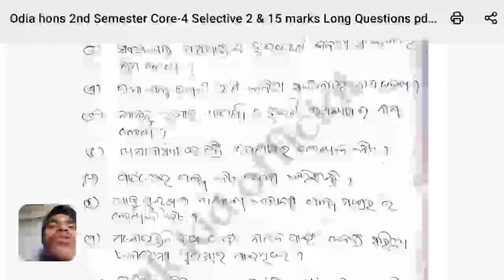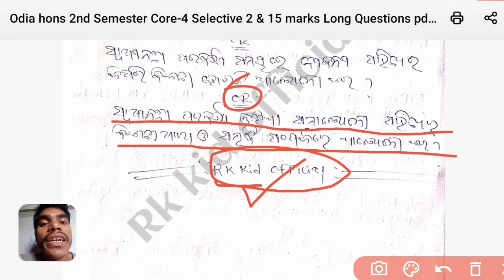FM University +3 2nd semester odia honours core-4 2nd semester important long question#fmuniversity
2ndsemesterodiahonourscore-42ndsemesterimportantlongquestion

+3 2nd semester odia honours core-4
+3 second semester odia honours core 4 important long questions
2nd semester odia honours core 4 important long questions
2nd semester odia honours core 4 selective long questions
fm university
fm university odia honours core 4 previous year question paper
odia honours core 4 selective long questions odia honours core-4 2nd semester important long questions
fm university odia honours core 4 previous year question papers
odia honours core 4 previous year question papers fm university
odia honours 2nd semester core 4 fm university selective long questions
fm university odia honours core 4 selection long questions
odia honours 2nd semester core 4
odia honours second semester core 4
+3 second semester odia honours core 4
+3 2nd semester odia honours core 4 selective long questions
+3 second semester odia honours core 4 selective long questions
+3 second semester odia honours core 4 short questions
fm university odia honours semester 2 core 4 important long questions